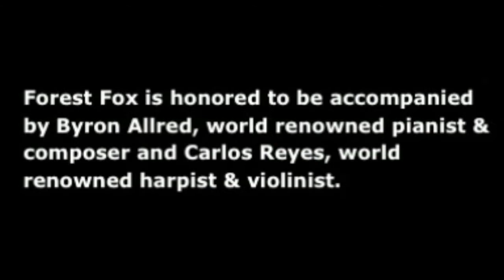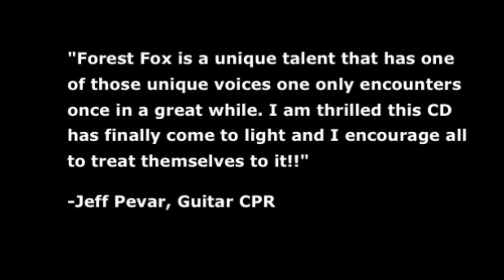CAN'T RESIST IT